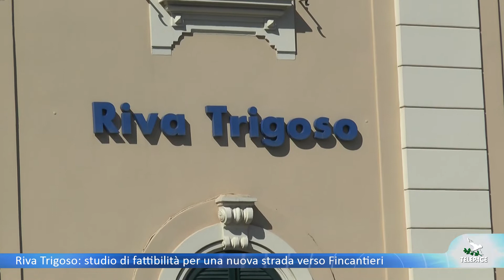Riva Trigoso: studio di fattibilità per una nuova strada verso Fincantieri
SESTRI LEVANTE - Il comune di Sestri Levante ha presentato il progetto per la realizzazione di una nuova strada di collegamento tra l'autostrada e gli stabilimenti di Fincantieri e Arinox per evitare che i mezzi pesanti attraversino il borgo di Riva Trigoso. Si è concluso lo studio di fattibilità per la realizzazionedi una viabilità alternativa che prevede la realizzazione di un ponte a sbalzo sul Petronio e una nuova carreggiata che si svilupperà sopra il sedime ferroviario oggi non più utilizzato. Questa mattina c'è stata la presentazione.